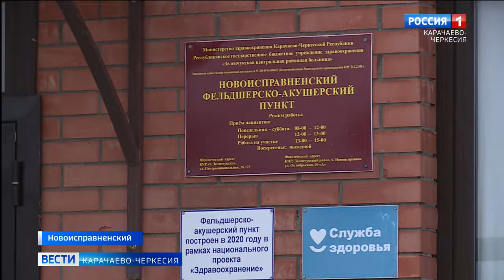В хуторе Новоисправненский Зеленчукского района идет капитальная реконструкция Дома культуры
Хотя хутор Новоисправненский Зеленчукского района не густонаселённый пункт, где проживает всего около 400,  человек люди здесь творческие и организовали пять кружков и столько же коллективов. А сейчас репетиции прекращены, но хуторян это не огорчает, потому что в здании Дома культуры, где они занимались творчеством, идёт капитальная реконструкция